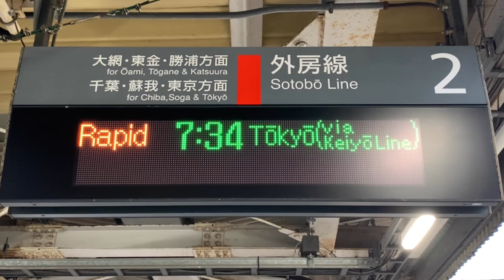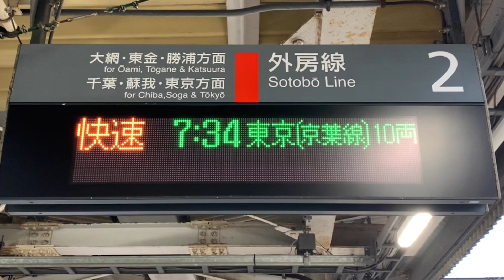JR外房線誉田駅2番線京葉線経由快速東京駅行き(千ケヨ552編成)＋(千ケヨF52編成)入線.連結.発車。2024年2月12日撮影。